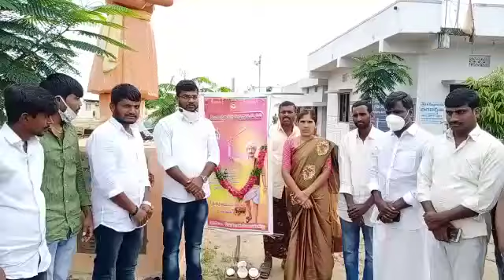Doddi Komuraiah kuruma 74 va Vardanthi at S.B pally village under KYCS telangana Youth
శేరిగూడభద్రాయ పల్లీ గ్రామంలో KYCS యువత ఆధ్వర్యంలో తెలంగాణ రైతాంగ సాయుధ పోరాటం మొదటి అమర వీరుడు దొడ్డి కొమురయ్య కురుమ గారి 74 వ వర్దంతి నిర్వహించడం జరిగింది ముఖ్య అతిధి గా కొత్తూర్ ZPTC ఎమ్మే శ్రీలత సత్యనారాయణ కురుమ గారు హాజరు అయ్యారు.kycs రాష్ట్ర కార్యదర్శి ఎమ్మే శ్రీశైలం కురుమ మాట్లాడుతు...